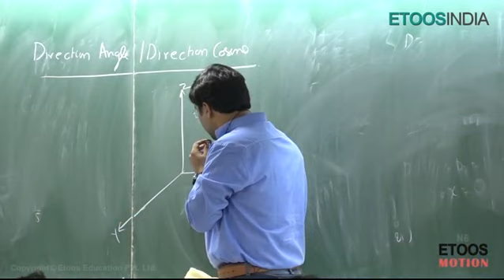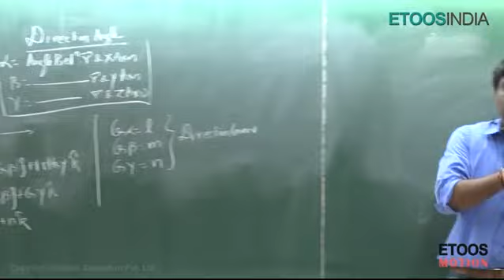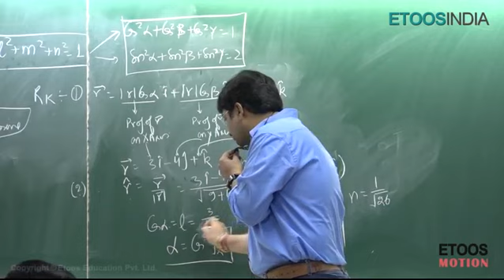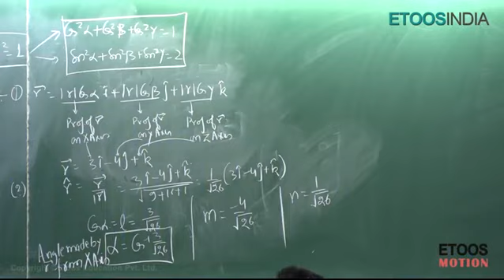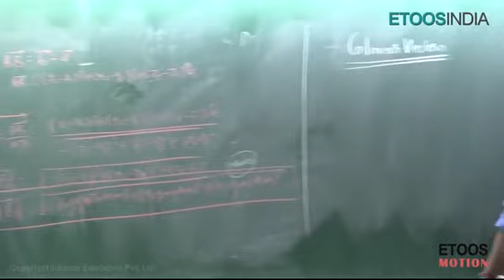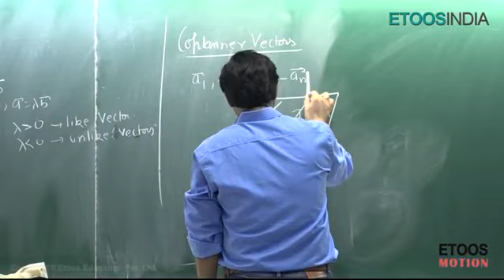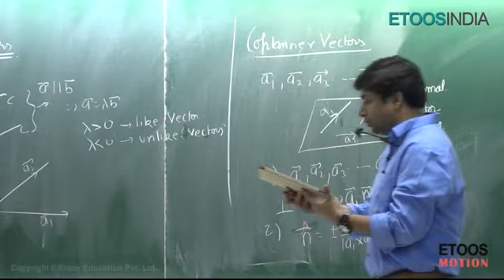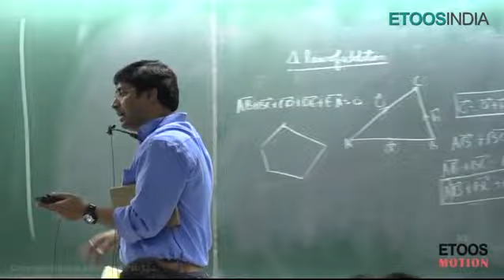Lecture 2 | Vectors by GB Sir